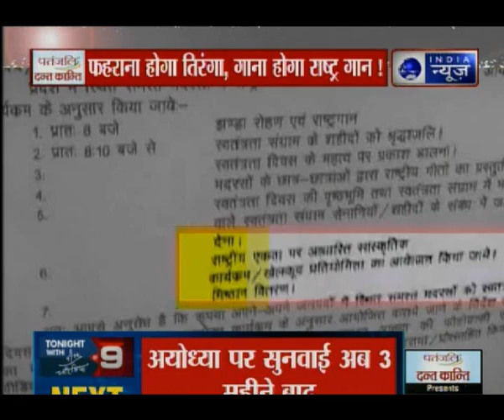योगी सरकार का आदेश- 15 अगस्त को UP के सभी मदरसों में होगा राष्ट्रगान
उत्तर प्रदेश में योगी आदित्यनाथ की सरकार ने 15 अगस्त (स्वंतत्रता दिवस) के समारोह के लिए रूपरेखा तैयार कर ली है. योगी सरकार ने राज्य के सभी मदरसों में 15 अगस्त के दिन राष्ट्रगान करने का आदेश दिया है. इसके साथ ही इस दिन के कार्यक्रम की वीडियोग्राफी करने का भी आदेश दिया गया है.